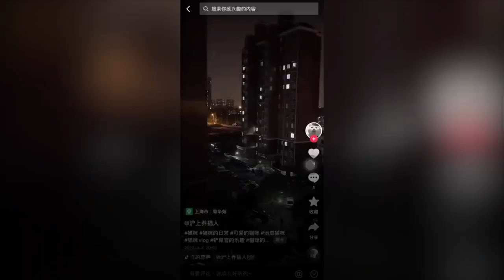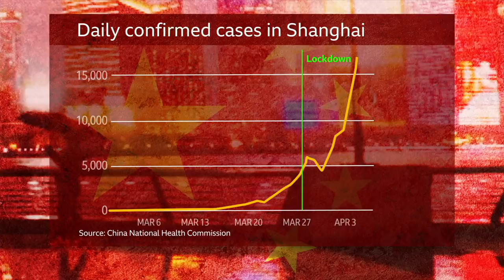Shanghai lockdown: What could China’s zero Covid policy mean for the world economy? - BBC Newsnight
China is ramping up its zero Covid policy as 23 cities and 200 million people are under full or partial lockdown in China.

Shanghai, the country’s leading financial hub, went into lockdown on the 28th March and public services are in chaos.

What are the barriers for China getting out of this?

And what impact will this have on not only China, but the world economy?

Newsnight’s Economics Editor Ben Chu reports.